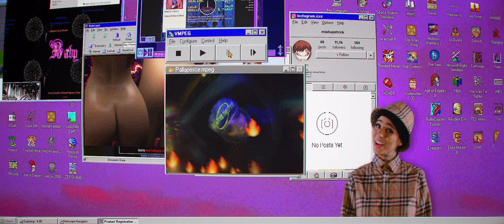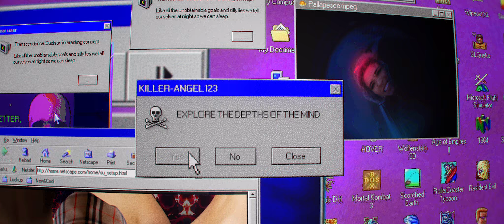FISHBALL - OH AH (Official Video)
Regia, Editing & 3D Art: Gianluigi Carella
DoP: Enrico Sanna
Produced by: ALEPH films
Color: Federico Tamburini
Studio: Bigmotion
OH AH prod: Razihel

Nessun sedere è stato maltrattato per la registrazione di questo video.